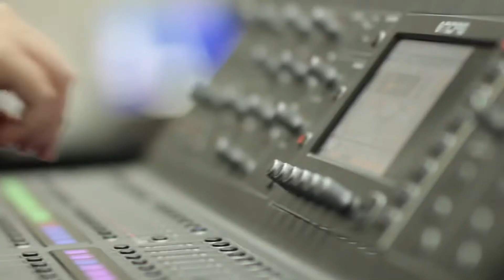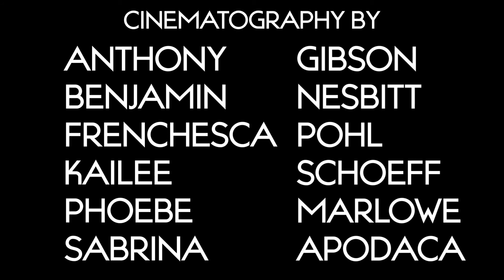A film by the students of Alice Cooper’s Solid Rock Teen Centers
ALICE COOPER’S SOLID ROCK | NONPROFIT ORGANIZATION
Like all great ideas, Solid Rock began on a simple premise. That inside every teen, there is a purpose. It all begins with hope.

A faith-based organization, Solid Rock’s primary mission is to make an everlasting difference in the lives of teens by helping them meet the spiritual, economical, physical, and social needs of teens in the community by offering a safe, engaging environment during non-school hours. Maintaining “a teen’s worst enemy is too much time on their hands,” Solid Rock provides the music, arts, vocational programs and fellowship that challenge teens to discover their passion through music, dance, video and sound production, self-expression, and creativity.

TEEN CENTER
The Rock Teen Center inspires teens (12-20) to grow through music, dance and art. We provide vocational training in sound and recording, lighting and staging, video production, as well as a computer lab and a cool, supervised facility for the teens to engage with their peers. In a time where public schools are cutting funding for empowering programs like music, dance and art, The Rock cultivates a love of the arts to inspire and challenge teens to embrace artistic excellence and reach their full potential.